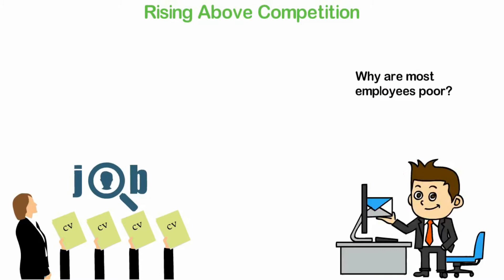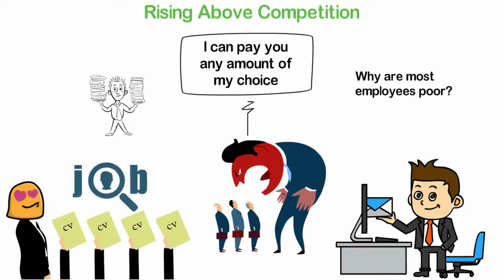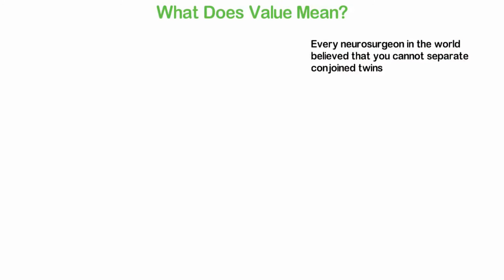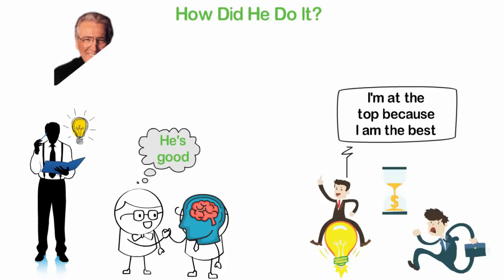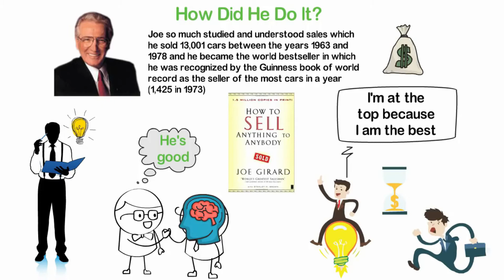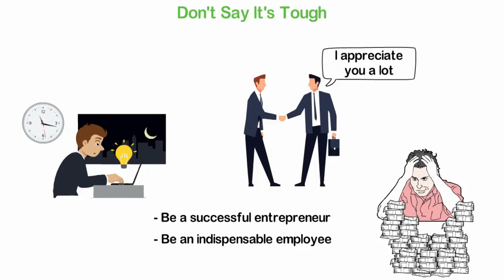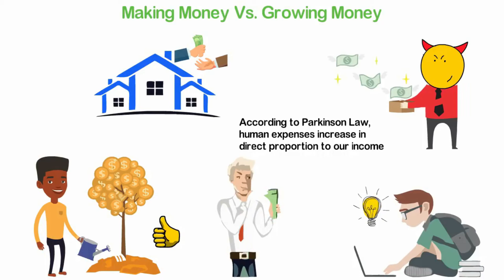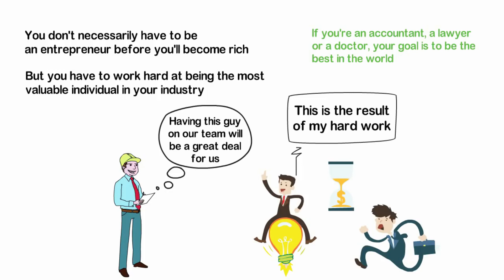How To Become A Millionaire if you an Employee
UNBELIEVABLE?! It's a great way to create wealth, and you'll be helping others in the process too.